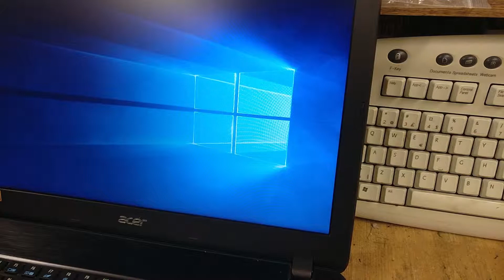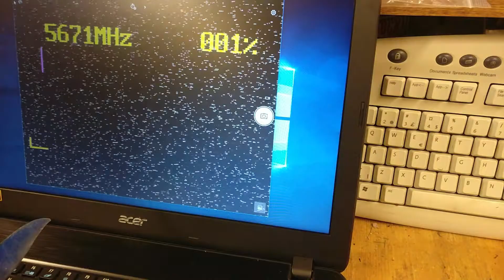Eachine ROTG01 with Windows 10 laptop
Eachine ROTG01 with Windows 10 laptop - yes it works. I bought this video receiver just to learn that it is not supported by OnePlus phone. Thus I tested it in Windows laptop and founded that it works seamlessly.